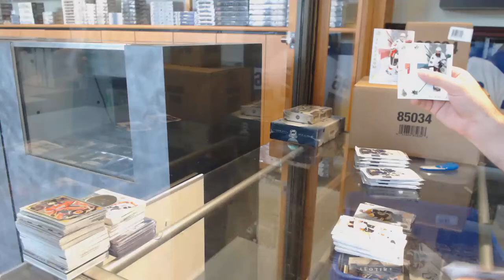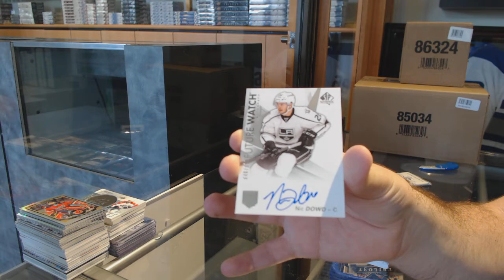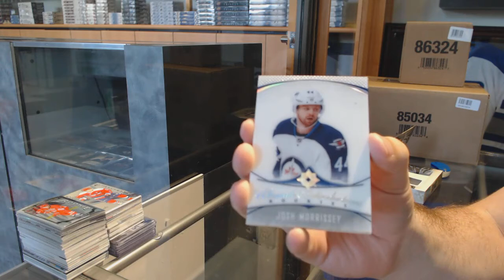16-17 UD SP Authentic & 16-17 UD Ultimate Hockey Box Break - C&C 7557